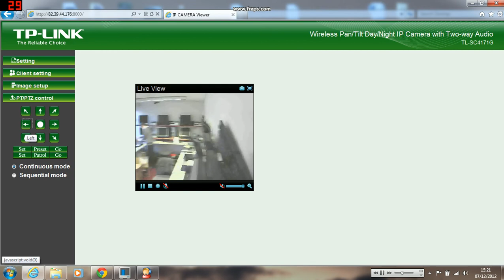Boss Cam As Powered By TP-Link SC 4171G IP Camera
Actual footage from a TP-Link SC 4171G IP Camera via Wi Fi

Passionate About Technology
Passionate About Service